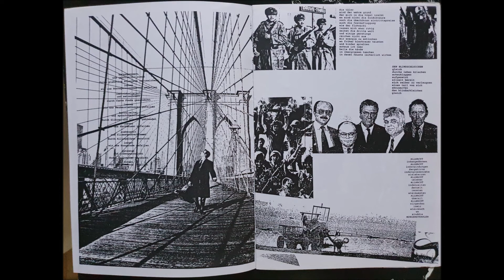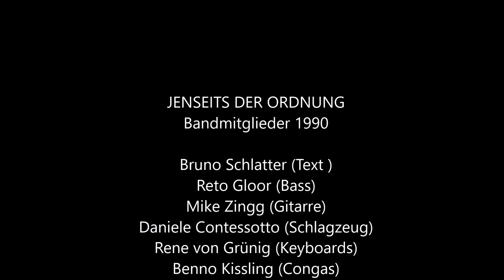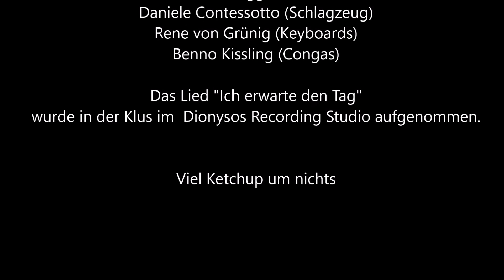Part 06: 1990 JENSEITS DER ORDNUNG Viel Ketchup um Nichts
Gleichzeitig zu den Anfängen von Well Whaut Underground entstand rund um den Multimedialen Künstler und selbsternannten König von Noseland Bruno Schlatter und mit den Musikern von WELL WHAT UNDERGROUND die Band JENSEITS DER ORDNUNG.

Mit Texten, Musik und Lärm, auch mit Show und Aktionskunst starteten diese jungen Künstler einen Ausbruch aus der Ordnung. 1990 entstand die Langspielplatte unter Mitwirkung von Dieter Amman, Andy Hug, René von Grünig und Benno Kissling. Live aufgenommen im Dionysos Studio in der Klus.
1991 übergab Daniele Contessotto die Schwingbesen Pat Stacey .

KONZERTE:
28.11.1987 / KOZ WüRG Festival, Ochsen Zofingen / TEMPO MISTO, EISKALTE HÄNDCHEN
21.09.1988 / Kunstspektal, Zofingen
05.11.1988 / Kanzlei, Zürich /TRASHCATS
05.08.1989 / Ochsen, Zofingen / WELL WHAT
1991 / Obristhof, Oftringen
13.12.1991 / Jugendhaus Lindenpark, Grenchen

ersichtlich.

Mit "The musical History of ..." werden alte und schrullige Aufnahmen von Bands ans Bildschirmlicht gebracht, in denen die Beruhigungsbombe mitgewirkt hat.